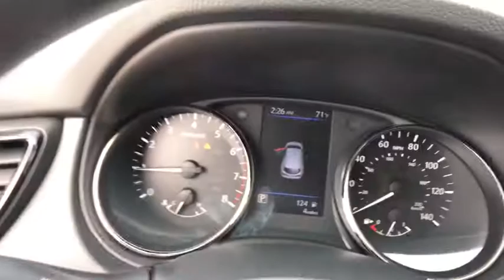2019 Nissan Rogue Sport San Antonio, Austin, Houston, New Braunfels, Helotes, TX N94038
2019 Nissan Rogue Sport
2019 Nissan Rogue Sport S - Stock#: N94038 - VIN#: JN1BJ1CP7KW219965

Gunn Nissan
12838 San Predro

2019 Nissan Rogue Sport S 25/32 City/Highway MPG